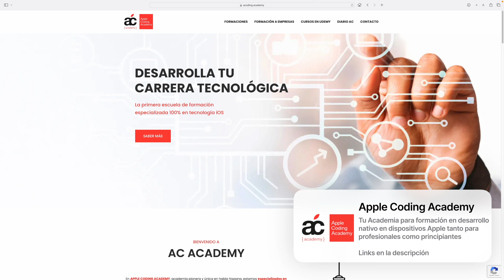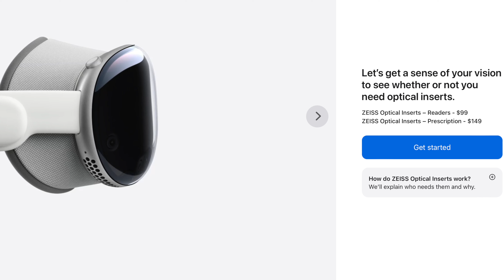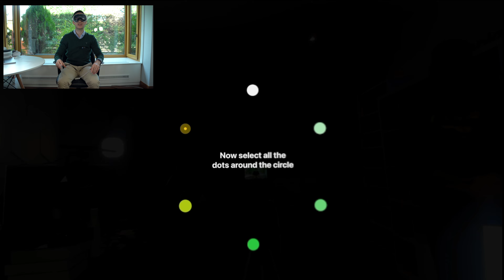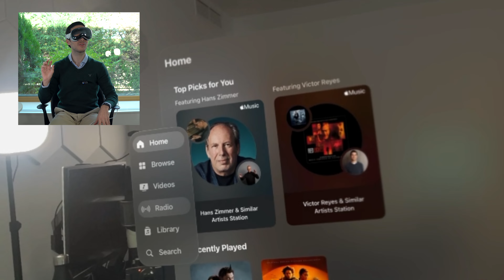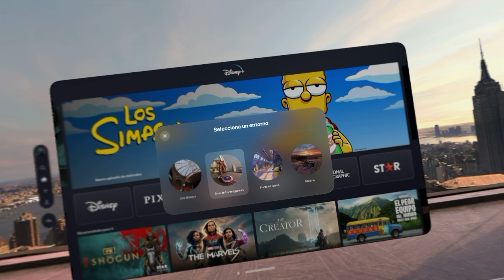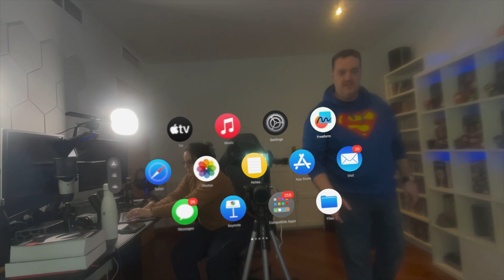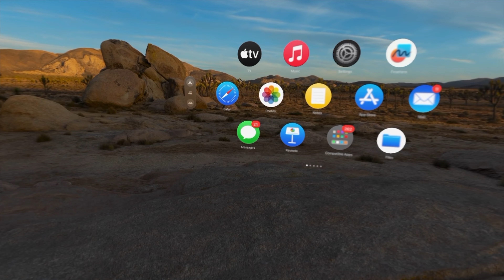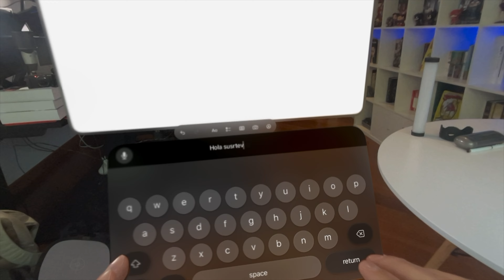Apple Vision Pro LO MÁS INCREIBLE que he probado NUNCA 🤯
Mi EXPERIENCIA REAL Apple Vision Pro en español, dónde os cuento qué es, cómo se ven las Apple Vision Pro, Cómo funcionan, primera configuración, review, cómo se escuchan, cómo es ver una película y todo lo que debes saber en un duelo Apple Vision Pro VS Meta Guest 2 y 3 ¿Tu que elegirías?

👨🏻‍💻Descubre la nueva formación: Swift Developer Program 2024. Donde aprenderás a programar en entornos Apple, aunque no tengas experiencia ni conocimiento previo, o si eres un desarrollador que quiere reciclarse. Aprenderás no solo Swift y SwiftUI, también a cómo crear apps para Apple Vision Pro. Infórmate en @applecoding y